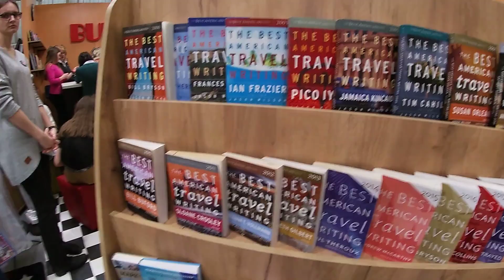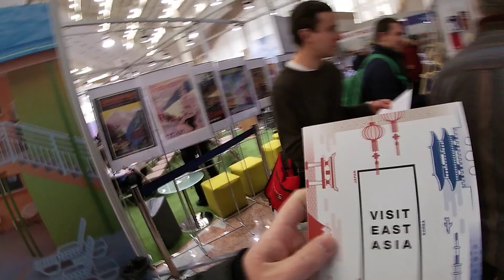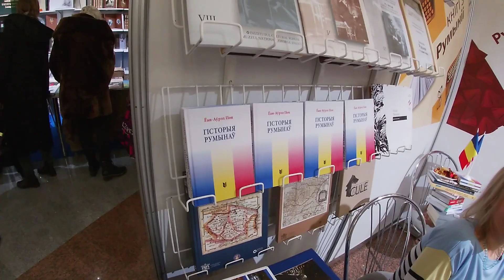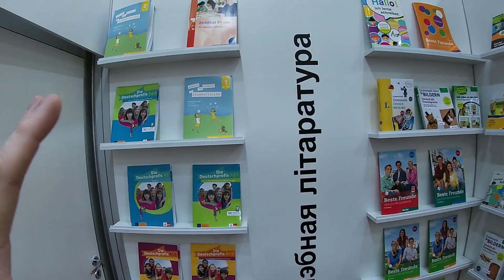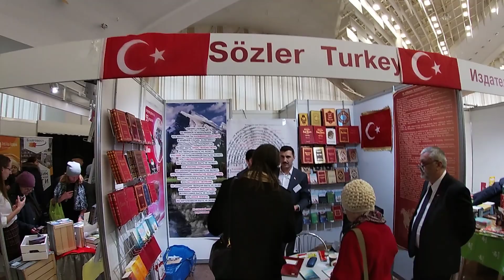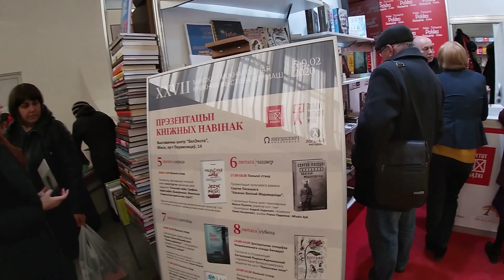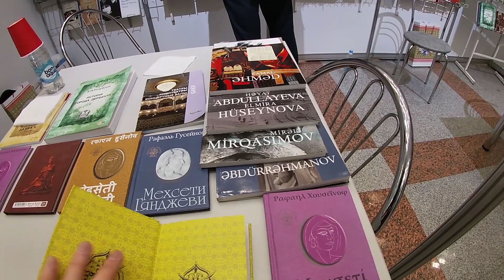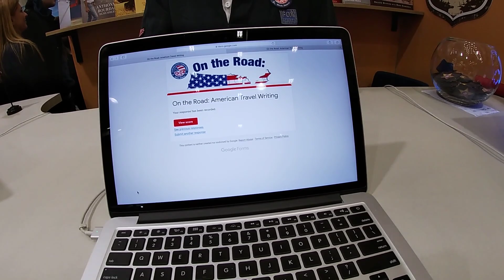I take the ultimate USA 🇺🇸 Quiz at the Minsk International Book Fair, Belarus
I'm a big fan of books do I went along to the 27th Minsk International Book Fare to sample the delights of international literature. Oh! and I took a quiz to see how American I was. I struck a blow for Freedom and Democracy. Take that tyranny! 👊

Special treat for you guys.